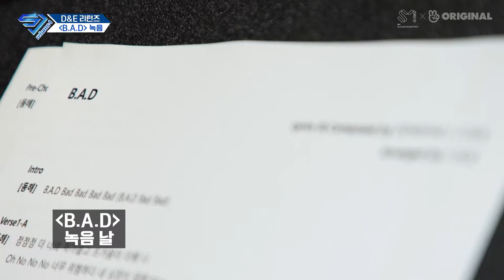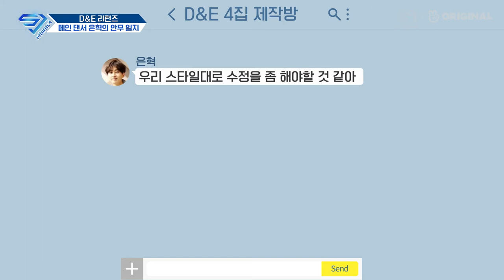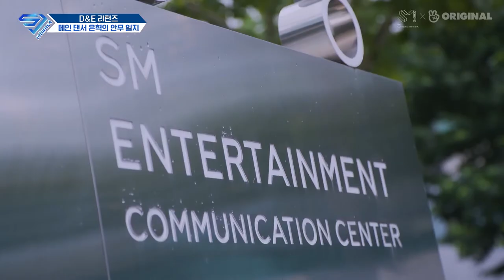D&E comeback making film EP01